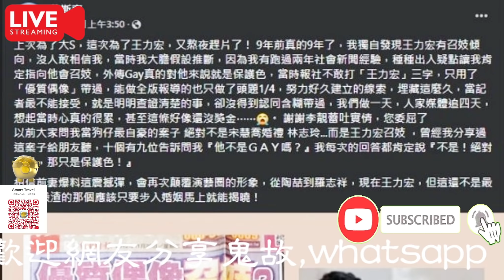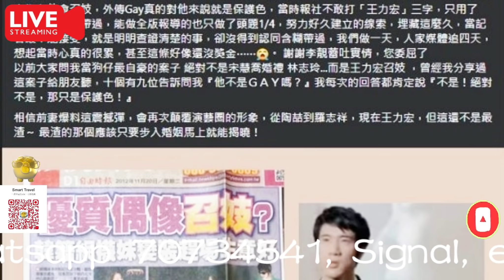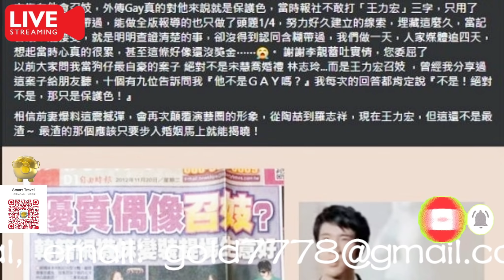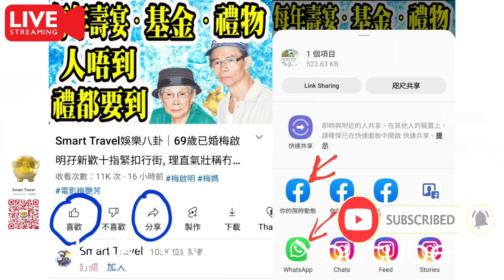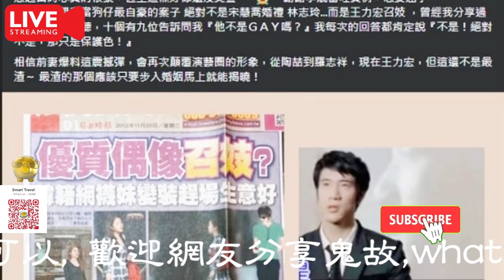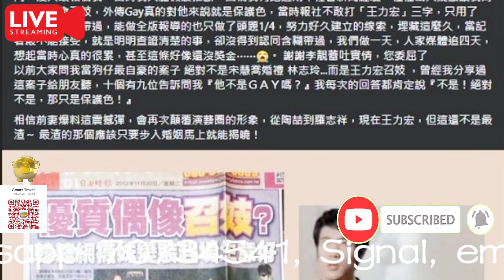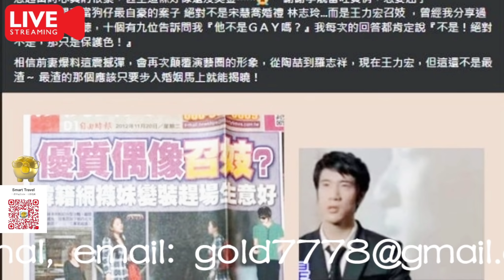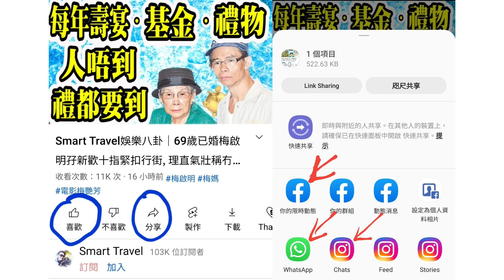Smart Travel娛樂八卦｜李靚蕾爆家中被裝視訊機器人 王力宏「和朋友一起操控觀看」如真人騷女角｜台狗仔隊9年前已知王力宏召妓｜黃心穎迷戀王力宏多年 曾飛撲澳門集郵｜譚詠麟令兒子受傷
0:00:00 開始, 請按留言置頂的藍色時間藍色掣, 選擇想聽的題目
0:00:07 飛機廣播
0:24:00